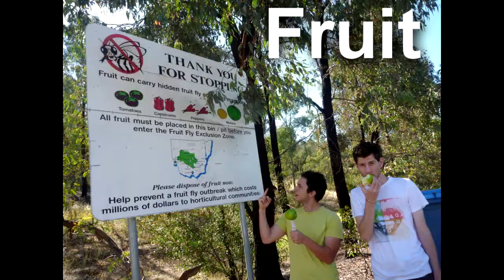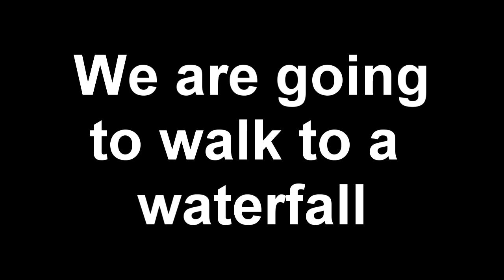Coorong Adventuring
10 days, over 3800 kms adventuring down to the Coorong (where the Murray river meets the sea in South Australia) in just over 2 minutes.